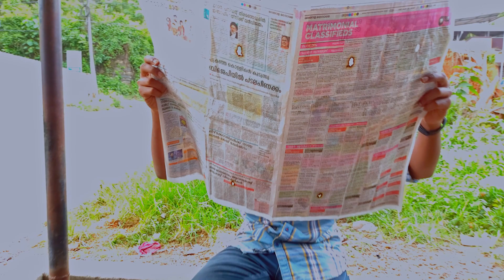NOTTAM Offical Teaser | NSS UNIT GBHSS Manjeri | Short Film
NSS  UNIT GBHSS MANJERI
               presents

                 "നോട്ടം"

        STORY & DIRECTION
                  Asrith.K

                    CAST

             Gargi Gangan
           George Thomas
               Dr. Unni. C
                  Asrith.k
                  Aswin. C
            Rakul Satheesh
             Thomas Shaji

                 CAMERA

                 Jith. M. S
               Afnan Yusaf

                  EDITING

                Nikhil Vinod

             SOUND DESIGN

          Melodia Pro Studio

PRODUCTION CONTROLLER

               Thomas Shaji

        🎬COMING SOON...